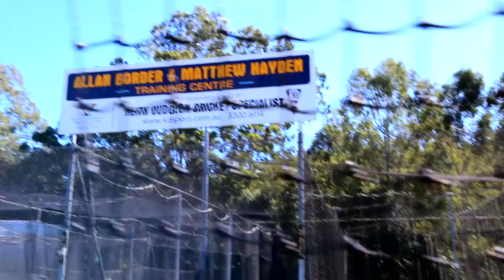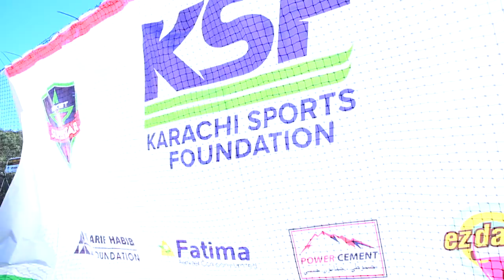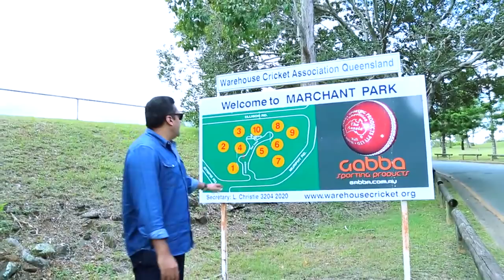Kriket Superstar Episode 12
The journey continues as the contestants travel to Sydney for the final round!